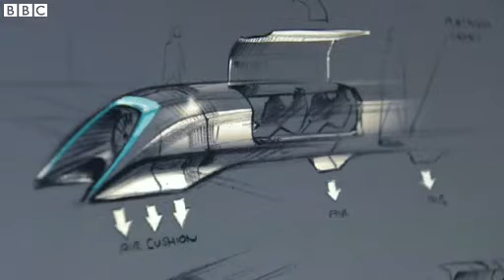Could a near-supersonic tube be the future of transport?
Plans for a transport system that would carry people between cities at nearly the speed of sound have been proposed by an American inventor and entrepreneur.

Elon Musk, the founder of PayPal, is proposing a system which could transport people between Los Angeles and San Francisco, a journey of nearly 400 miles, in less than an hour.

Peter Bowes reports.